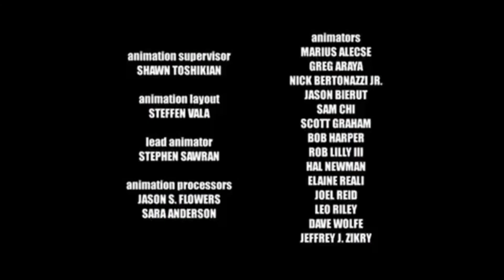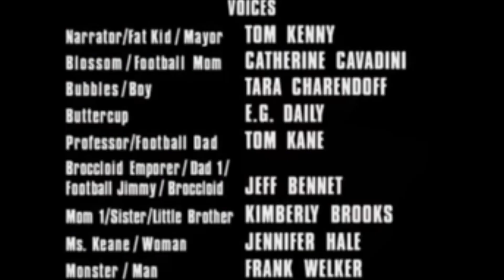Powerpuff girls ending theme with credits version (remake 20)